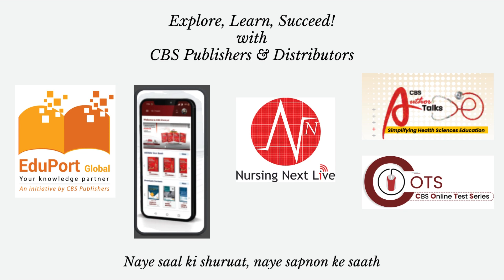Happy New Year CBS Publishers & Distributors